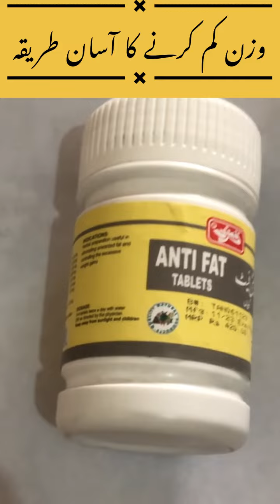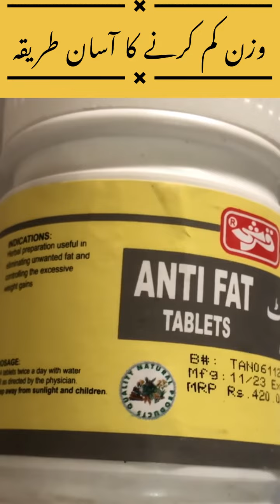Wazan kam karny ka asan tarika || antifat tablet benifits in urdu || fat loss